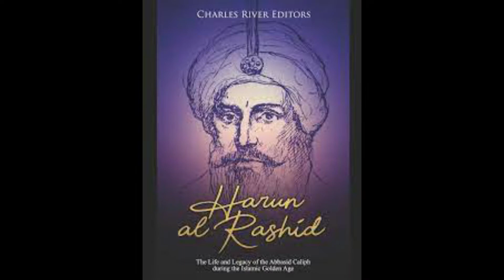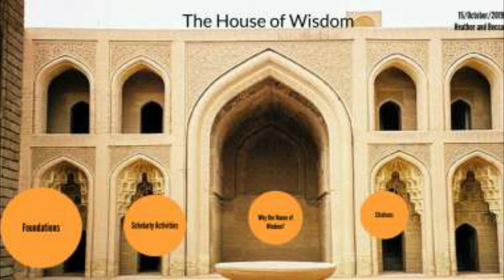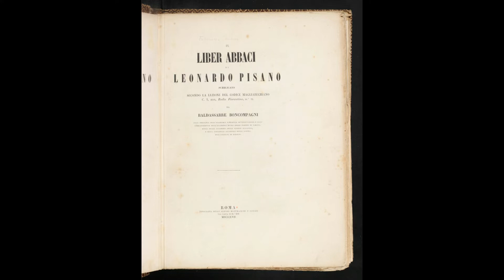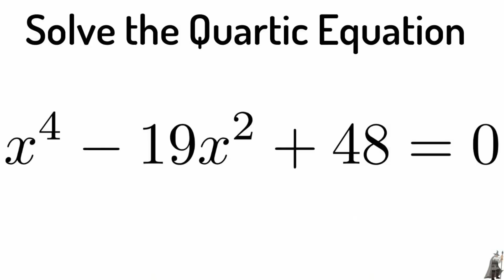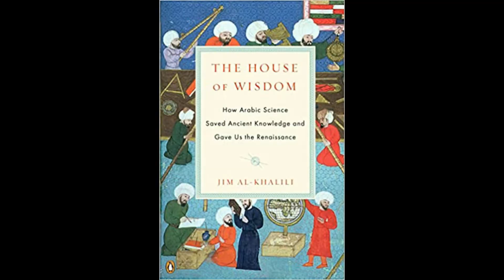House of Wisdom DOCUMENTARY | Islamic Golden Age| Urdu hindi| Social manjan| HaroonRashid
بیت الحکمت یعنی House of Wisdom نامی لائبریری مسلمانوں کے سنہرے دور میں علم و دانش کا گہوارہ تھی اور یہیں ریاضی میتھامیٹکس کے انقلابی تصورات نے جنم لیا جن میں کامن زیرو یا صفر کا ہندسہ اور ہمارے جدید دور کے عربی اعداد جیسی دریافتیں شامل ہیں۔اس عظیم لائبریری کو 13ویں صدی میں تباہ کر دیا گیا تھا اورموجودہ دور میں بیت الحکمت نامی قدیم لائبریری کی کوئی نشانی باقی نہیں ۔ اسی وجہ سےکسی کو علم نہیں کہ بغداد میںبیت الحکمت کا اصل مقام کہاں تھا۔بت الحکمت نامی لائبریری آٹھویں صدی میں اس وقت کے مسلمان خلیفہ ہارون الرشید کی ذاتی لائبریری کے طور پر قائم کی گئی تھی۔ تاہم 30 سال بعد اسے ایک عوامی اکیڈمی بنا دیا گیا۔
بیت الحکمت صرف ترجمہ کی گئی کتابوں کی ایک لائبریری نہیں بلکہ علم و تحقیق کا ایک تقریباً مکمل ادارہ تھا۔ اس لائبریری میں کام کرنے والے سکالروں نے اس بارے میں بھی بہت محنت کی کہ عام لوگوں کو ان کے تحقیقی کام تک رسائی حاصل ہو۔بیت الحکمت میں عرب سکالروں نے یونانی نظریات کے مقامی زبان میں تراجم کیے جن کے نتیجے میں ریاضی کے بارے میں ہماری سمجھ اور علم کی بنیاد قائم ہوئی۔بیت الحکمت میں نہ صرف ماضی کے عددی تصورات اور خیالات تک رسائی حاصل تھی بلکہ یہ جگہ سائنسی جدت کا گڑھ بھی تھی۔یہ سلسلہ تقریباً ایک ہزار سال قبل محل میں قائم ایک لائبریری سے شروع ہوا۔ جب زیادہ تر مغربی مسیحیت دانشوارانہ لحاظ سے اندھیروں میں ڈوبی ہوئی تھی۔ یہ کہانی اسلامی دنیا کی سائنسی کامیابیوں پر بھی روشنی ڈالتے ہوئے بتاتی ہے کہ صدیوں پرانے عددی خزانے کی آج بھی اہمیت ہے۔